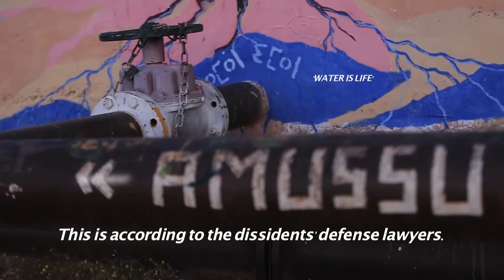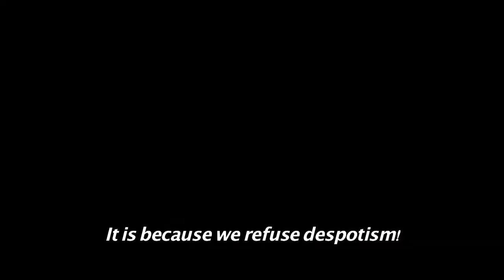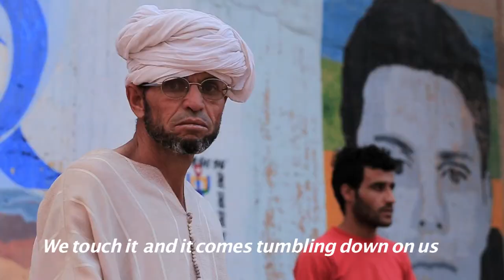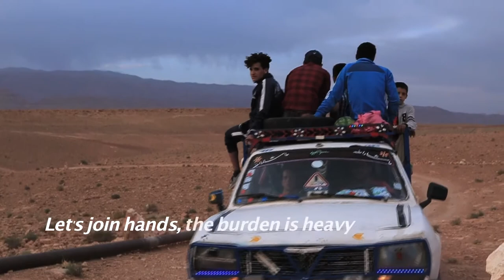Morocco: Imider resist and send a letter of solidarity to Rif -- Timnadin N Rif (English Subtitles)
Movement on the road 96 (Imider)

“Timnadin” for the Rif - a film in solidarity with our siblings in the Rif

Despite all the efforts by democratic organizations and social movements in defending the rights of Moroccans since the retreat of the imperialist colonial power, despite all the pompous slogans destined to mask the Makhzenist state’s despotism, the human rights situation in Morocco is rapidly degrading on all levels -- subjected to more violations than the period preceding the 2011 constitution.

What the people of Imider have undergone during the last 6 years, and what the people of the Rif have undergone since the murder of Mouhsin Fikri in Al Hoceima, demonstrates perfectly the relapse of human rights situation in our country.

The security approach with which the authorities are attacking the Rif’s peaceful Hirak movement is a crime that has left deep injuries in the hearts of all those who fear for this country. They are events that will haunt our collective memory for a long time.

The militants of the Movement on Road ‘96, in addition to many other organizations and people of conscience in general -- both inside and outside the country -- stand in solidarity with the Rif and support its rightful demands. Demands which we believe, are not much different than ours as they touch on the people’s socio-economic, environmental and cultural rights. Rights that we believe are a necessary prerequisite for living in dignity in our motherland.

Today we express our solidarity with our Riffian brothers and sisters through a visual poem, a short film produced by our Movement: “Timnadin for the Rif”, meaning “Verses for the Rif.” It is a collective production which saw the participation of numerous militants in the ranks of Imider’s social movement.

By blending the art of Timnadine with the art of cinema, we wish to refresh Morocco’s indigenous culture and to revive the legacy of the ancient poets who travelled from village to village, spreading the news of the resistance against colonialism and the Makhzen.

It is also a way of taking back the arts of our grandparents from the state which has promoted their degradation through their censorship, folklorization and cooptation. In some places, the state has tamed the rebellious narratives that ran through indigenous culture. In others, it has completely marginalized and censored it. Both, the Rif and Asamer, are part of the latter group of places.

By addressing this poem to the Rif, we hope it could be of help in boosting the morale of the free souls fighting for the cause, and strengthening the Rif’s spirit of resistance until victory.

Long live the Rif and down with its traitors
Long live Imider and down with its traitors

Imider-Alebban protest camp, July 12, 2017
Imider, Tinghir